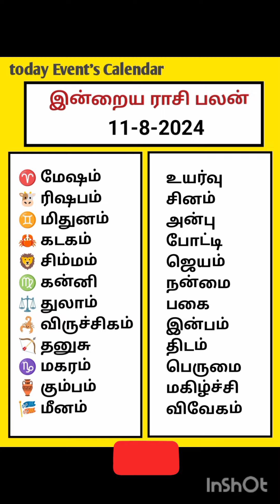11-8-2024 தமிழ் காலண்டர் ஞாயிறு Nalla neram Rasi palan